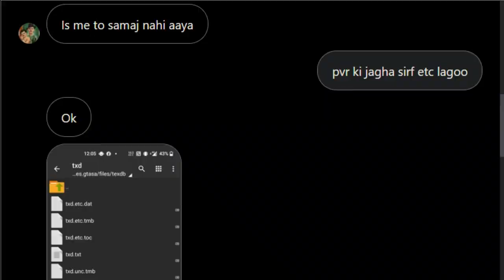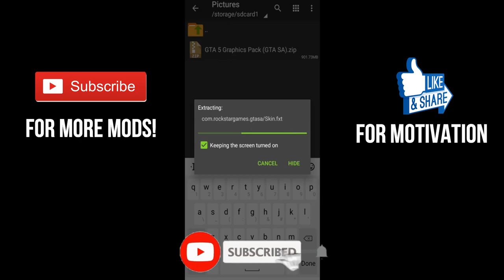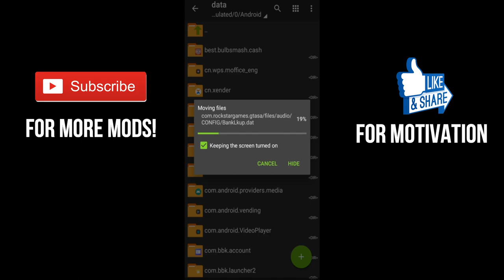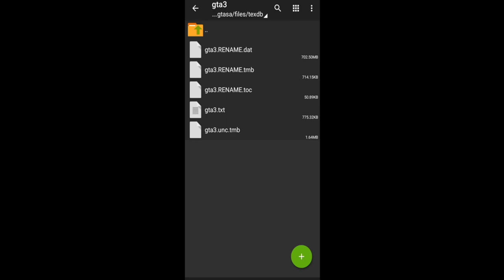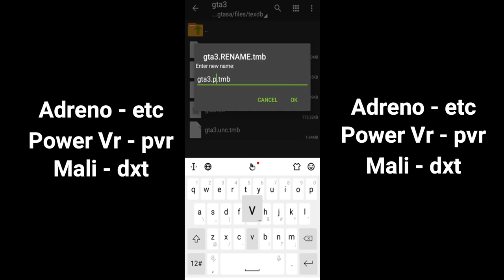Ultimate Realistic GTA V Mod Pack in Android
🟢Download Link - Check Comment Section

🔥Other Mods :-

PC Specifications

16 DDR4 3200 RAM
240 Solid State Drive
GeForce GT 1030 2GB DDR5 Graphics Card
650w Power Supply

gta 5 installation in android
how to get grand theft auto 5 in android
gta sa like gta 5 graphics installation
gta sa best gta 5 graphics and items mod pack
gta san andreas best graphics modpack